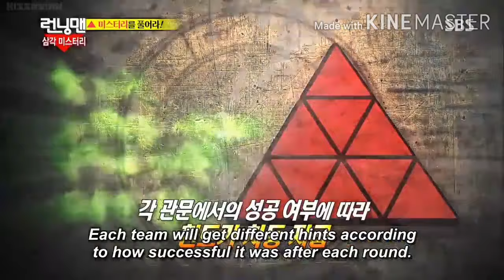Running Man Ep 209 #3 [ENG SUB]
Running Man Ep 209 [ENG SUB]

KAIRunningMan Kim Jong-in Running man
SeHunRunningMan Oh Sehun Running man
TaeminRunningMan Lee Tae-min Running man